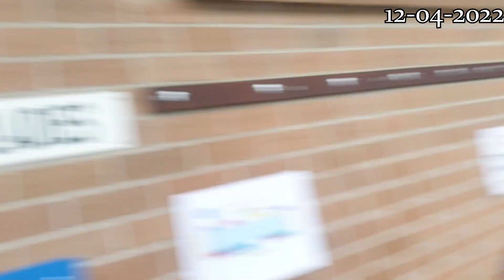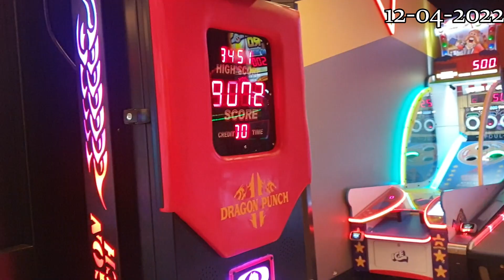3] March 2022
Josh J
Ryan S
Levi M
Claire W
Mara T
Madi N
J T
Jake F
Ebony B
Spencer M
Flynn L